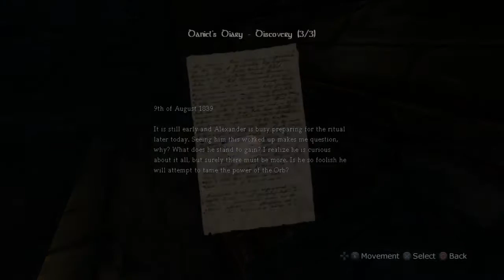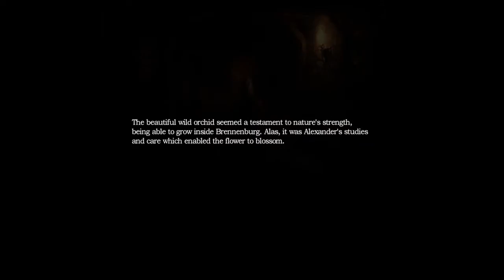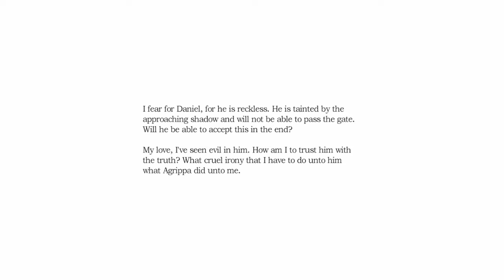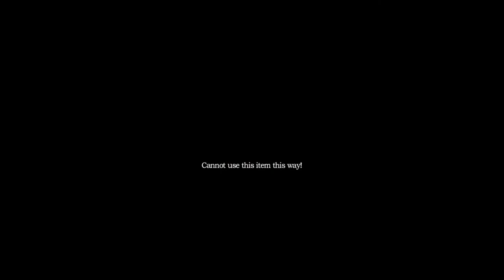Amnesia the dark decent Pt 6 [ Complex